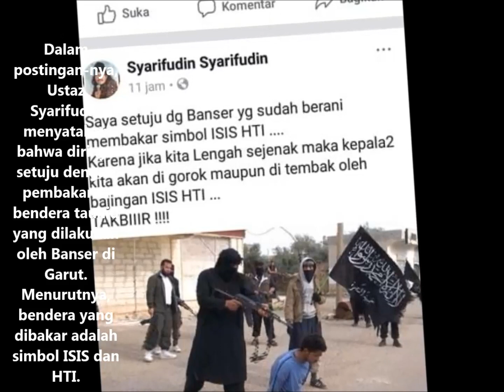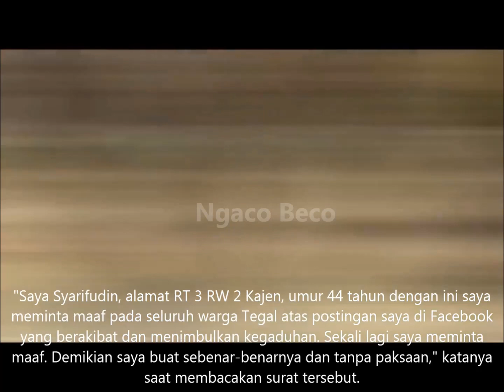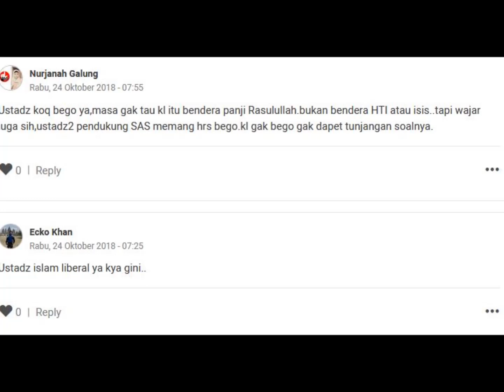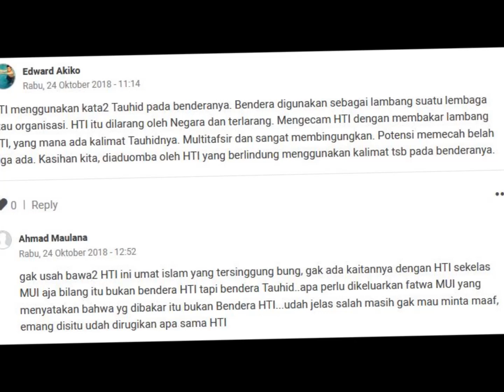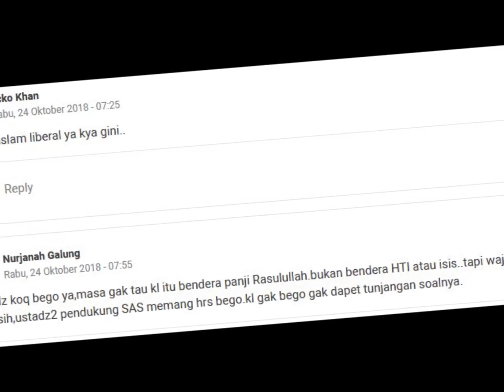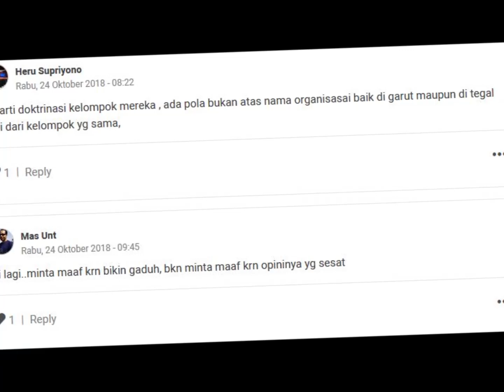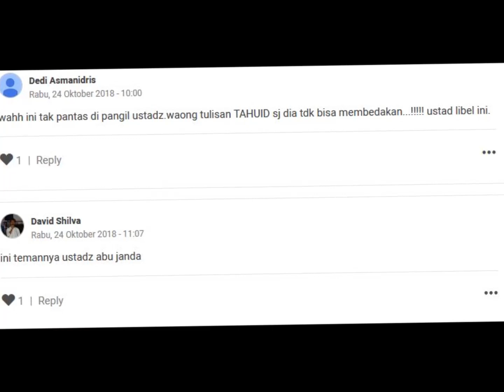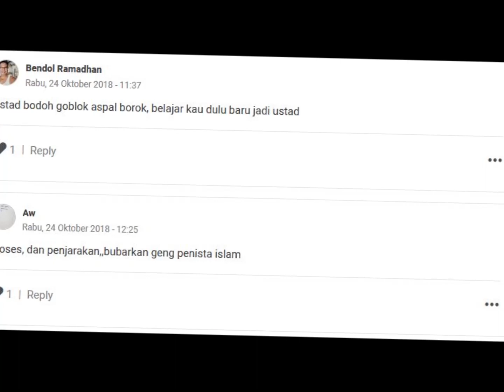Inilah Ustadz Pendukung Banser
Dukung Pembakaran Bendera Tauhid, Ustaz di Tegal Dilaporkan ke Polisi

TEGAL - Sekitar ratusan orang mendatangi Markas Polisi Sektor (Mapolsek) Talang, Kecamatan Talang, Kabupaten Tegal sekitar pukul 22.00 WIB.

Dalam postingan-nya, Ustaz Syarifudin menyatakan bahwa dirinya setuju dengan pembakaran bendera tauhid yang dilakukan oleh Banser di Garut. Menurutnya, bendera yang dibakar adalah simbol ISIS dan HTI.

Sekitar pukul 23.00 WIB, massa kemudian berkumpul untuk mendengarkan penjelasan dari pihak kepolisian dan pihak Banser. Kasatreskrim Polres Tegal AKP, Bambang Purnomo, kemudian membacakan surat pernyataan permintaan maaf dari Ustaz Syarifudin.

"Saya Syarifudin, alamat RT 3 RW 2 Kajen, umur 44 tahun dengan ini saya meminta maaf pada seluruh warga Tegal atas postingan saya di Facebook yang berakibat dan menimbulkan kegaduhan. Sekali lagi saya meminta maaf. Demikian saya buat sebenar-benarnya dan tanpa paksaan," katanya saat membacakan surat tersebut.

Komandan Banser Kecamatan Talang, Ahmad Sofi, menambahkan seluruh postingan dari Ustaz Syarifudin merupakan pendapat pribadi. "Bahwa apa yang disampaikan Ustaz Syarifudin di Facebook adalah pernyataan pribadi, bukan atas nama Organisasi GP Ansor atau Banser," ujarnya.

Ia menuturkan, pihaknya telah menyerahkan seluruhnya kepada kepolisian. "Kalau pun akan diproses secara hukum kami serahkan kepada pihak kepolisian. Kepada seluruh masyarakat untuk menjaga ketertiban dan keamanan. Serahkan proses hukum kepada pihak kepolisian," ujar dia.

Sofi mengungkapkan, kedatangan massa tersebut hanya sebagai bentuk mediasi terkait postingan tersebut. "Kedatangan massa ini karena ada saran dari para Habib untuk melakukan mediasi dengan Ustaz Syarifudin," kata dia.

Selang setengah jam, satu per satu massa tersebut akhirnya membubarkan diri. (*)